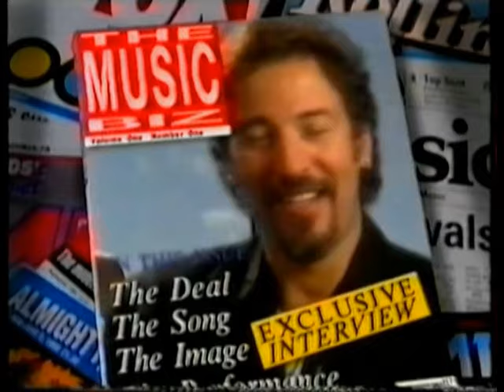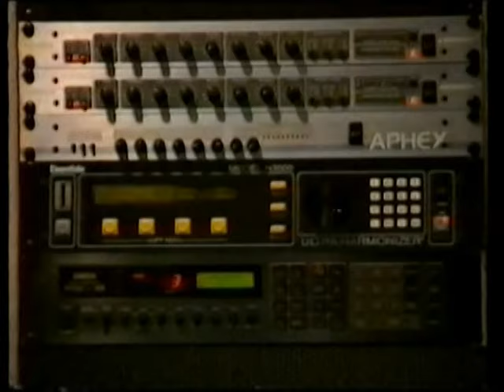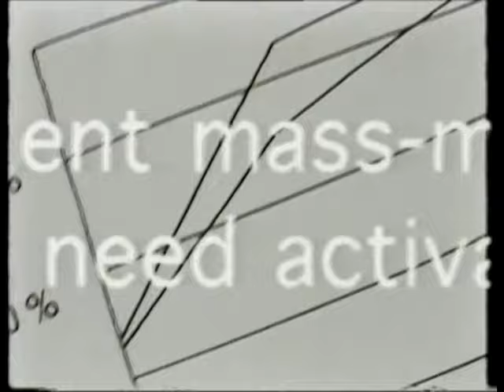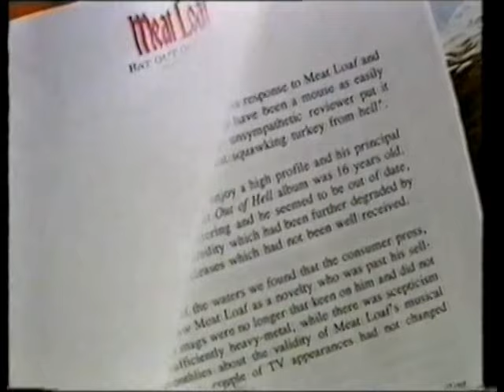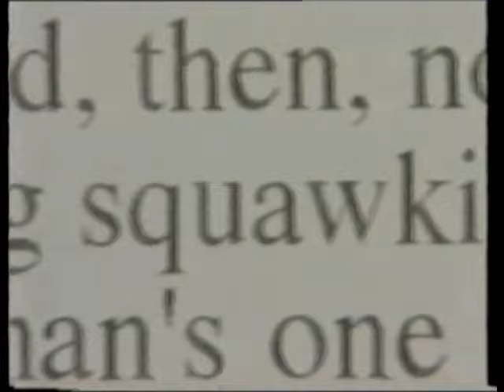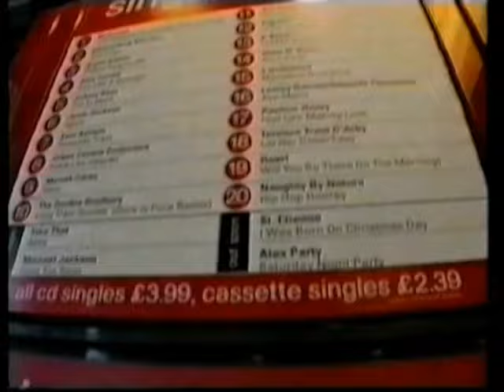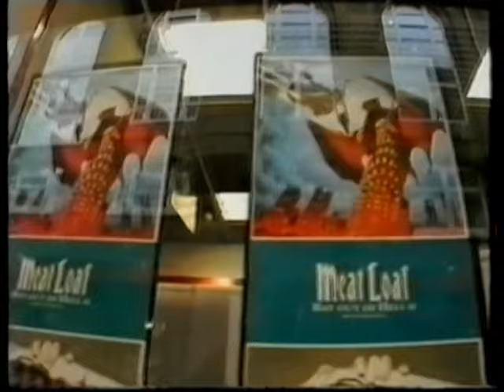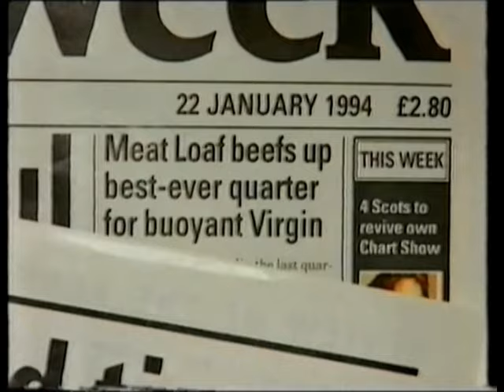Meat Loaf Legacy - Marketing Meat Loaf ; Rare Footage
A great documentary about Meat Loaf's 1992 come back and how, by smart strategy and hard work and tireless effort, Meat Loaf turned Anything for Love into the year's biggest hit.